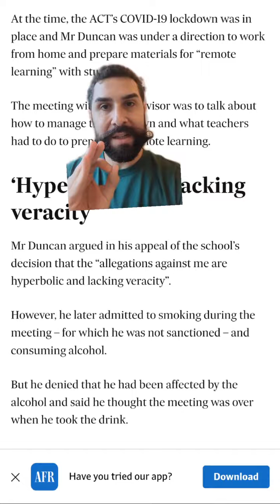You be the judge - employment law edition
You be the judge - employment law edition. In this clip, we will look into a employment law issue and see what you would do if confronted with an employee who is drinking on the job